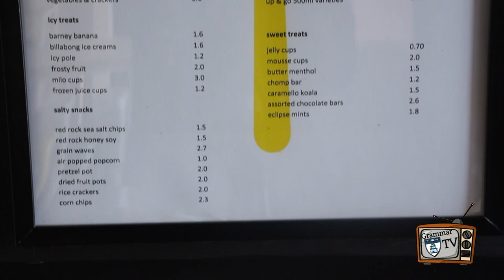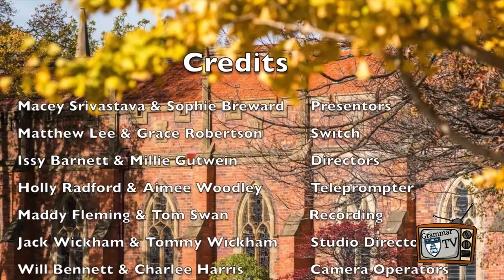Grammar TV Ep 1 2019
Sherborne
Cafe 1846
Hanleth Grade 7 Camp
Swimming Carnival
Art Rage